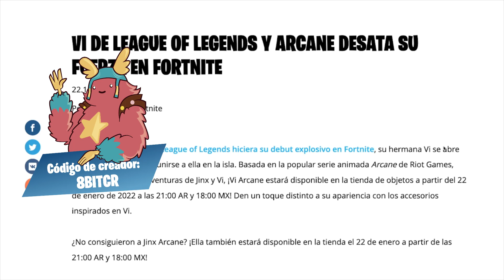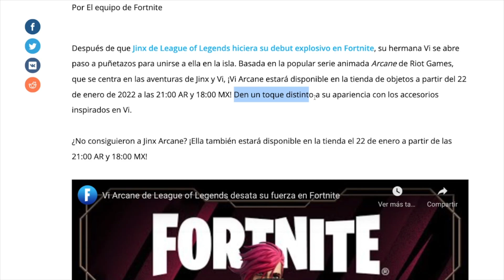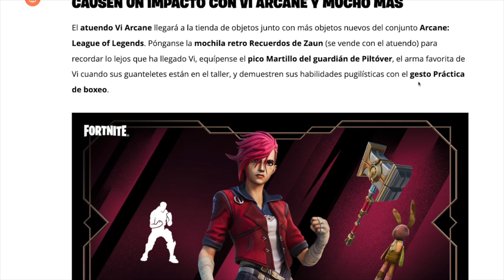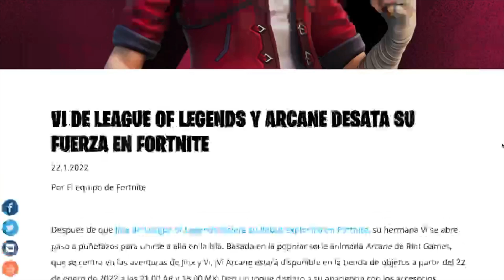VI de ARCANE / LEAGUE OF LEGENDS LLEGA *HOY* A LA TIENDA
Outro Music [Bonfire by An Jone] & Background [URL by Melt Unicorn Heads] from  Youtube Music Library